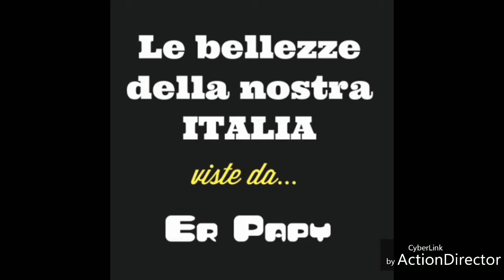Esami cintura nera 1° Dan ROMAN SPORT CITY Pomezia Rm